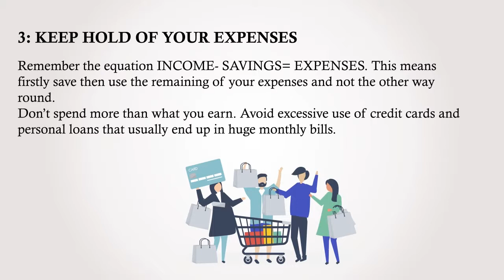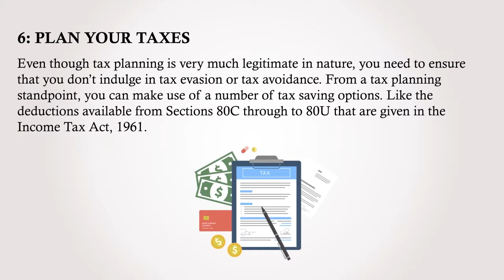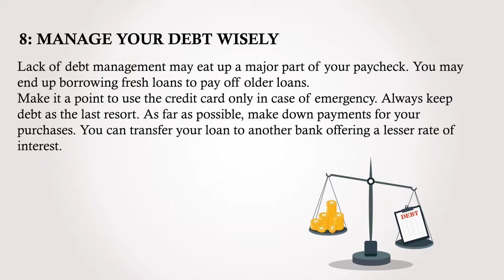10 Financial Planning Tips